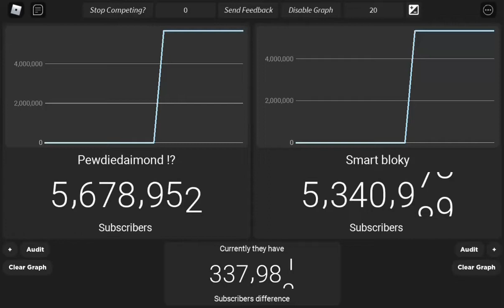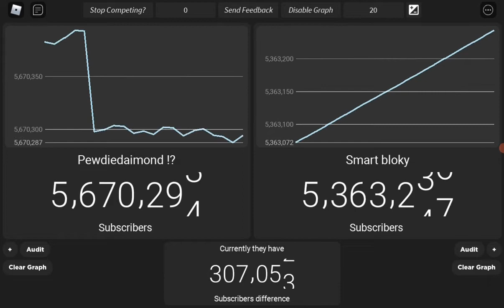Pewdiedaimond!? losing subs